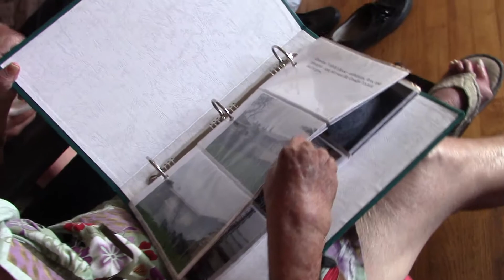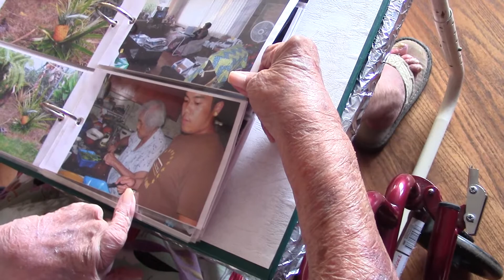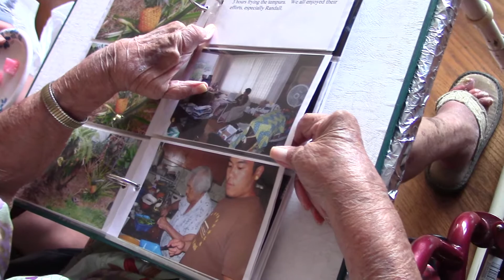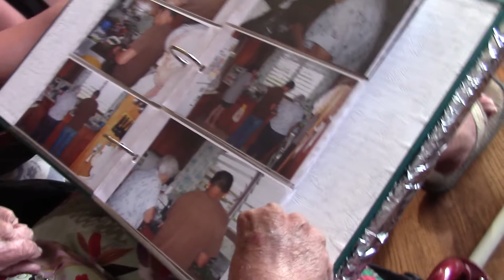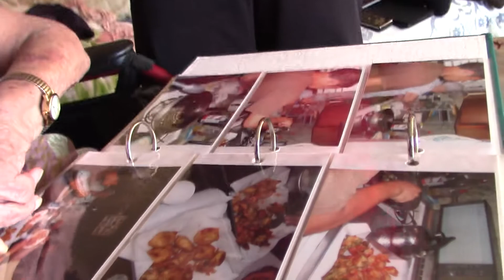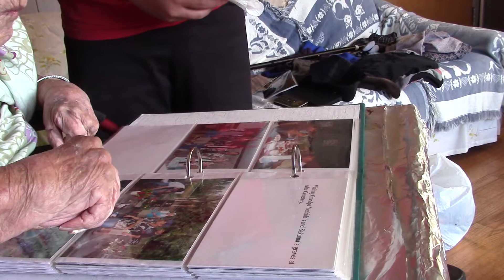Hawaii 2016 - With Grandma Yoshida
We all visited with Grandma Yoshida (summer 2016) - she passed away in Nov 2016 at age 96.